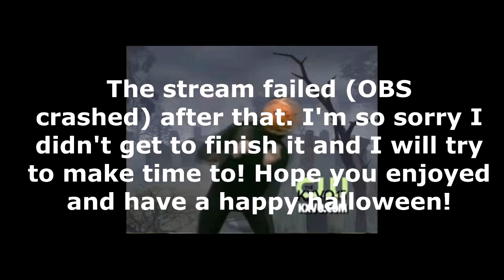Five Nights at Freddy's Halloween Special - Full Stream